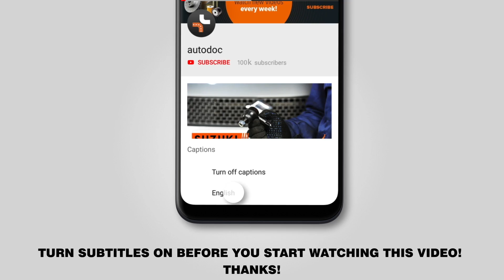Как заменить салонный фильтр на VW TRANSPORTER 4 (T4) [ВИДЕОУРОК AUTODOC]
Как заменить салонный фильтр на VW TRANSPORTER 4 (T4) 2.5 Микроавтобус 09.1990–06.2003 [ВИДЕОУРОК AUTODOC]

Салонный фильтр на автомобилях: VW Transporter / Caravelle T4 Minibus (7D, 70X) (09.1990–04.2003) / VW Transporter T4 Platform/Chassis (70XD) (10.1992–04.2003), как правило, заменяется по идентичному алгоритму. Однако могут быть некоторые отличия, вызванные особенностью конструкции транспортного средства.

🔝 ТОП бренды, которые производят салонный фильтр: STARK; MANN-FILTER; NIPPARTS; MAPCO; MAHLE ORIGINAL.